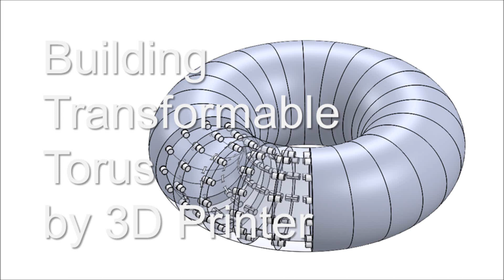Transformable Torus / 3D print / 3D CAD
Stratasys Objet 30 Prime was used for 3D printer.

HiroLabo
Osaka Electro-Communication University